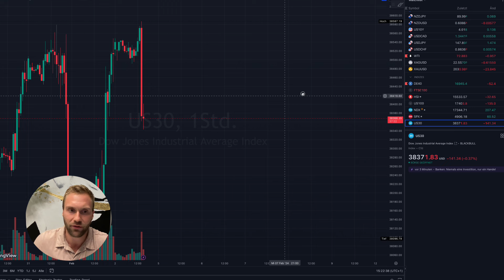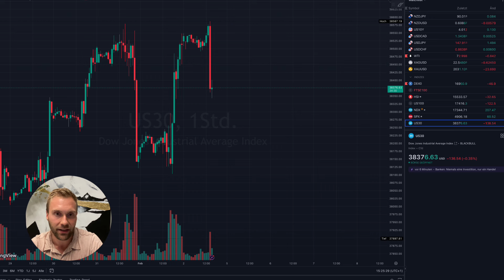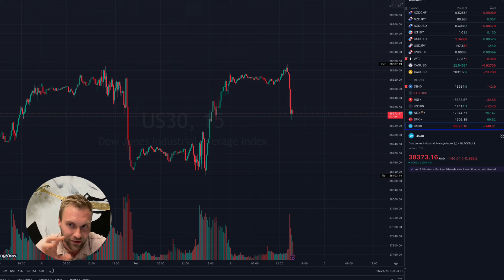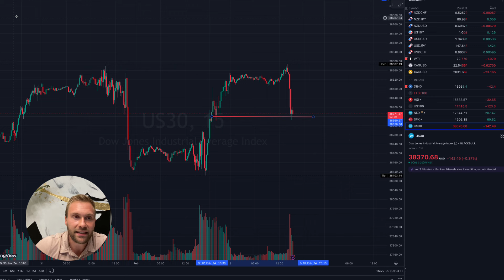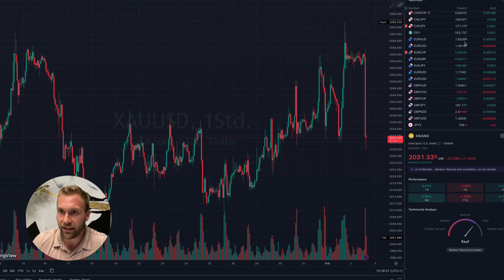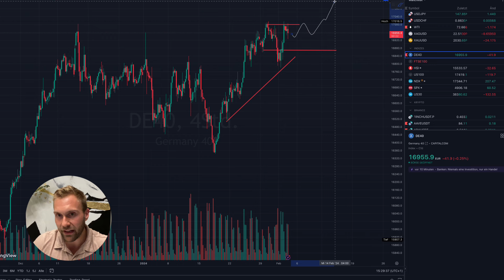NFP - wichtige Infos, die du wissen musst! Was jetzt kommt!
Dein Trading_Dom von der Wallstreetstory

Dominick